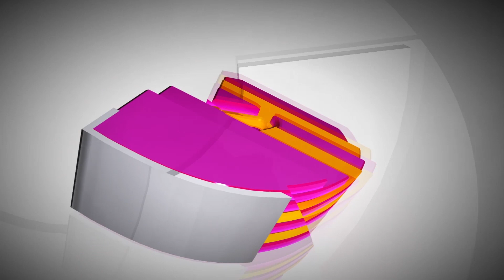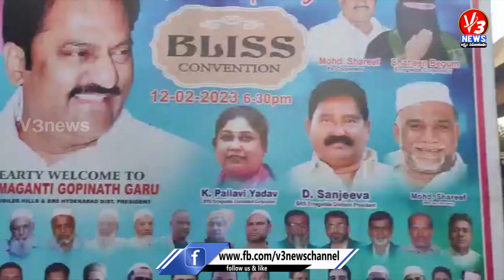1pm news Bulletin v3news v3newslive 13-02-2023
1pm news Bulletin v3news v3newslive 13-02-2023